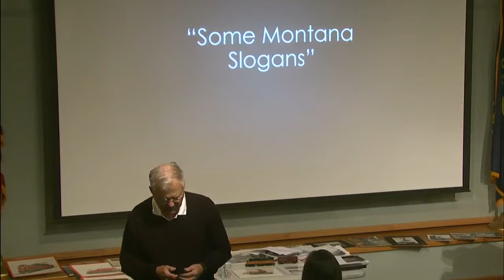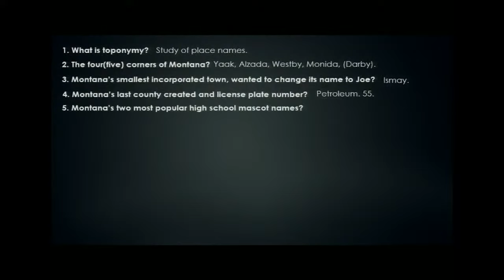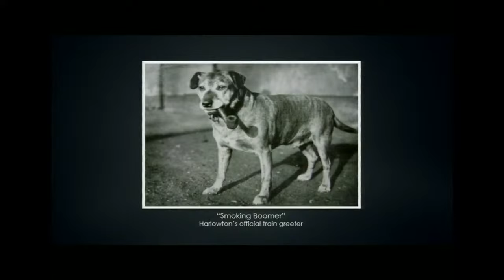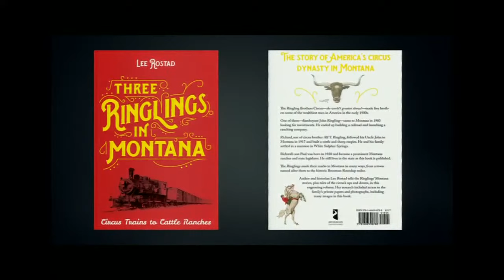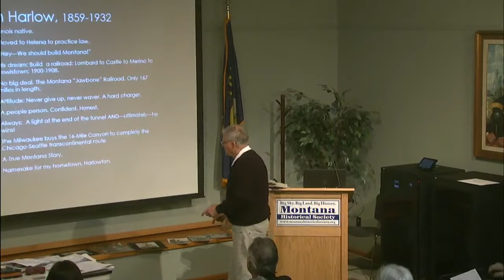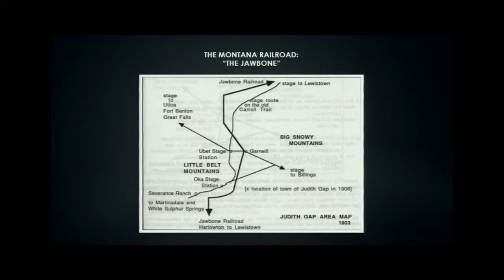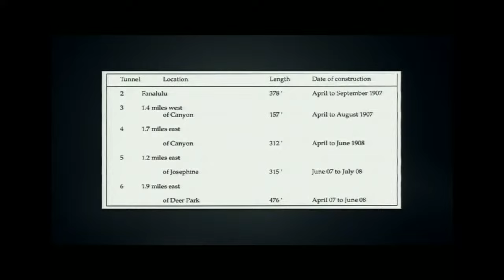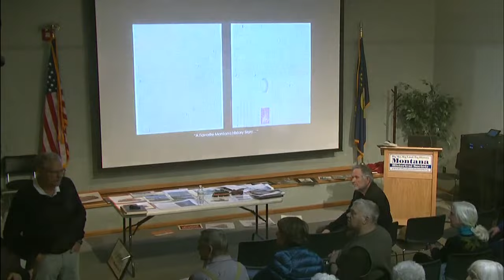The Jawbone: A Favorite Railroad Story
With Hal Stearns
Richard A. Harlow, without adequate financing, is said to have “jawboned” (talked) the first railroad in central Montana into existence, a creation thereafter known only as
the Jawbone, one of the most interesting stretches of the Milwaukee Road. Join Montana Historical Society Board of Trustee President and longtime educator Hal  Stearns to learn about this 157-mile stretch between the cities of Lombard and  Lewistown Montana, through the sixteen Mile Canyon